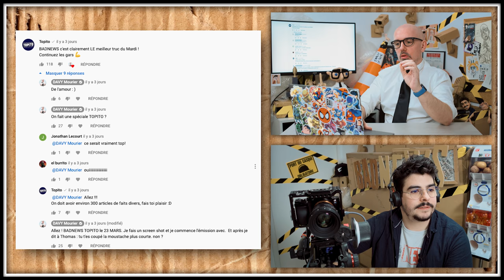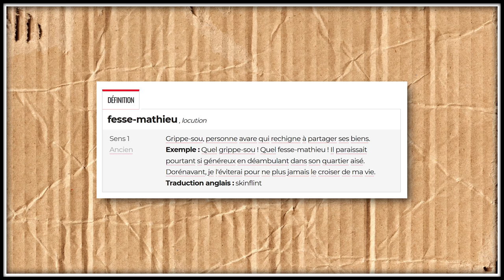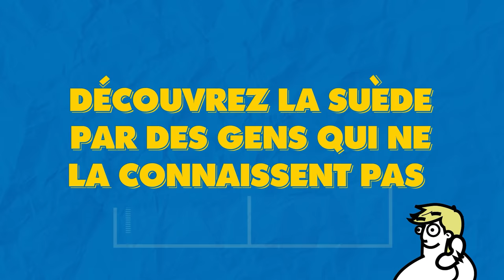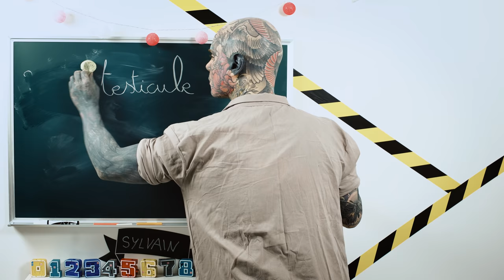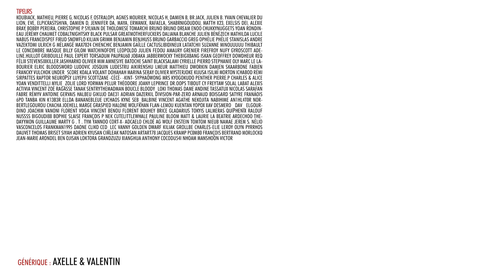BADNEWS #120​ - L'ANIMAL LE PLUS DANGEREUX AU MONDE & TOPITO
Boitier : AORUS AC300G
CPU : Intel i7-10700
Carte mère : AORUS Z490 Ultra
RAM : AORUS RGB Memory 16GB (2x8GB) 3600Mhz
SSD: AORUS 1To SSD Nvme Gen4
Carte graphique : RTX 3080 MASTER
Alim : AORUS P850W
Watercooling : AORUS AiO Cooler 280

Chaise : AORUS AGC300
Clavier : AORUS K9
Souris : AORUS M5
Tapis de souris : AORUS AMP 900
Ecran 1 : AORUS FI27Q
Ecran 2 : AORUS FI27Q

UN GRAND MERCI AUX DONATEURS de FEVRIER